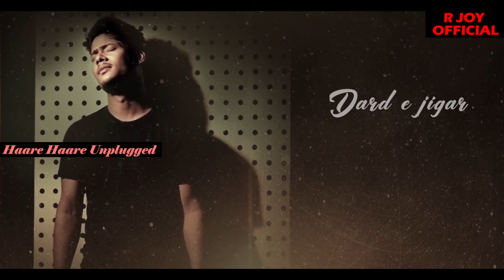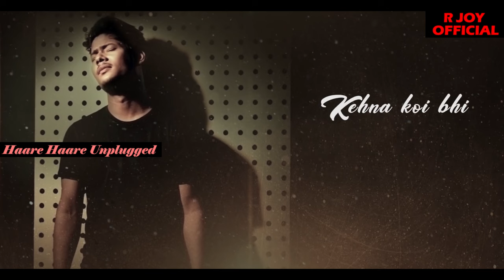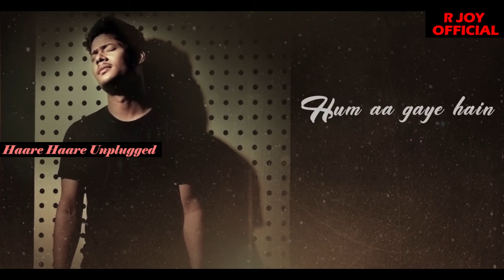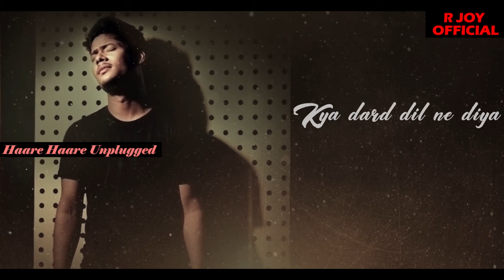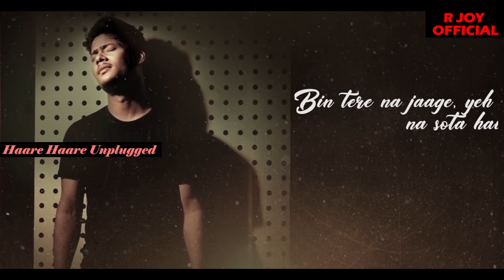HARE HARE - HUM TO DIL SE HARE | UNPLUGGED COVER | R JOY | JOSH | NEW VERSION SAD SONG 2020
Hope you will like this Unplugged Version.

Unplugged Credits.
Singer : R Joy
Music Recreate : R Joy
Live Guitars : R Joy
Recorded at : R Joy Studios-(Mumbai)
Mixing & Mastering : R Joy Studios-(Mumbai)

For R Joy - Business/Booking/Events/Live Shows.

Original Credits:
Song: Hum Toh Dil Se Haare
Singer : Udit Narayan, Alka Yagnik
Lyrics : Sameer
Movie : Josh
Music on: Venus